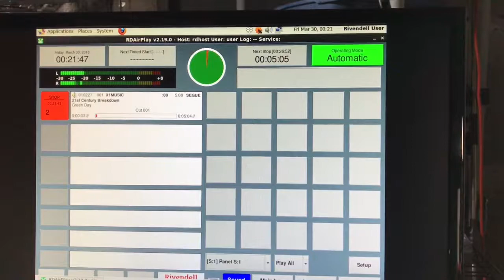The New Hardware Running Rivendell Radio Automation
Just a quick clip of a test of the Automation System upgrade for X1 Radio. We use Rivendell Radio Automation from Paravel Systems. It's open source, free and rock solid! Not to mention, a thriving development community and user base.
At some point I'll throw up a full on tour of the station.
Follow X1 on Twitter: @X1RadioAlbany